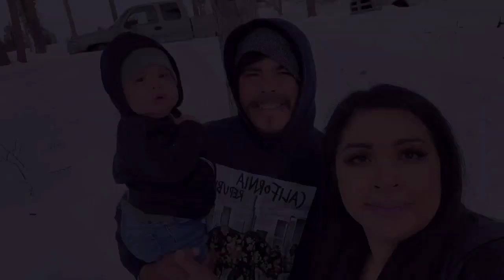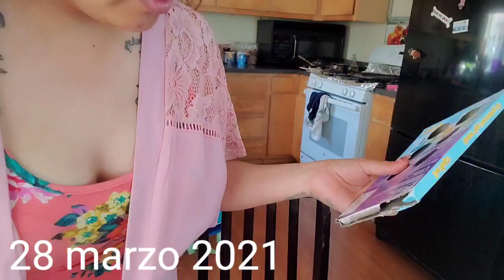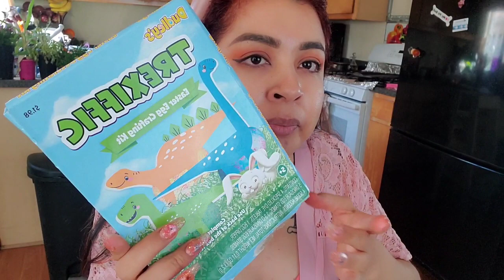saludando al conejo de pascua / vlog #914 / normiprincess vlogs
Hola en el vlog de hoy les comparto un poco de mi vida hoy son 2 días ya empezando con los vlogs diarios con estos días soldados tendiendo ropa en el patio para no gastar tanta energía y me puse a decorar unos huevos para esta pascua y jorgito juegue y miramos al conejo de pascua y jorgito  se emociono tanto que lloro porque no quería que se fuera espero que les guste saludos y bendiciones 💕